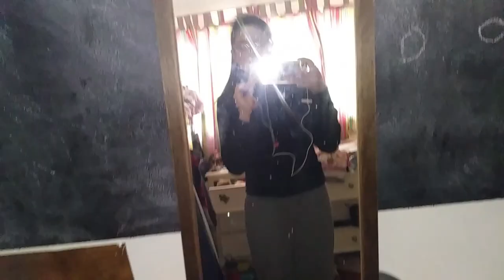A Weekend in the Life of A Club Volleyball Player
It's club volleyball season again in my home town and this is what my tournament weekends look like. I give major props to anybody who does sports outside of school and puts in the hours of practice for it. Lots of love for my team.
- Amy

Song: The Deli - 5:32PM